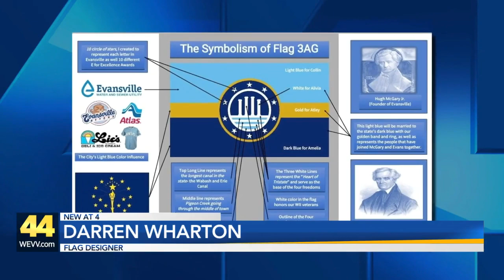Final Evansville Flag design submitted to city council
The final flag design by artist Darren Wharton, for Evansville's new city flag, has been submitted to Evansville city council.